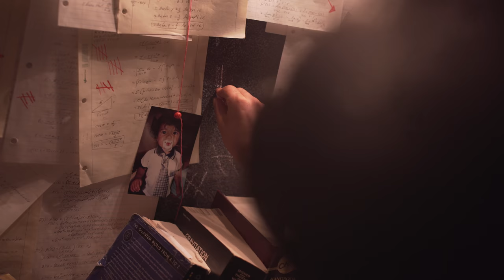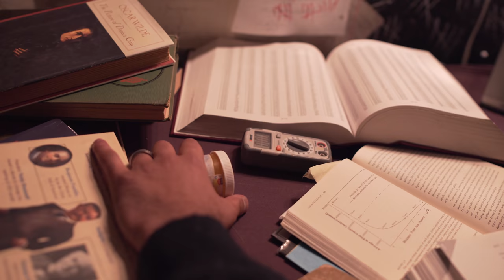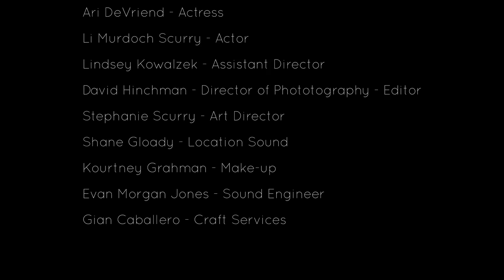Escapement (Short Film)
This film was made for the 4 points film festival in San Diego, California.